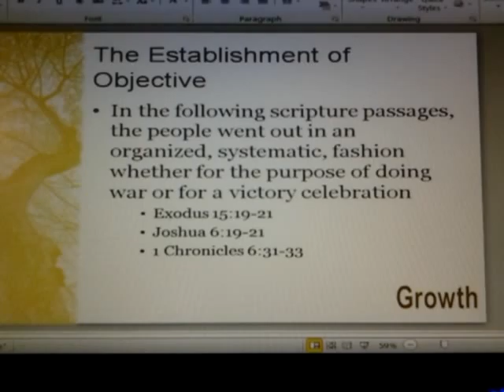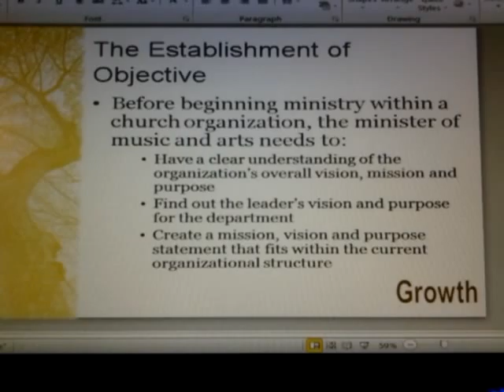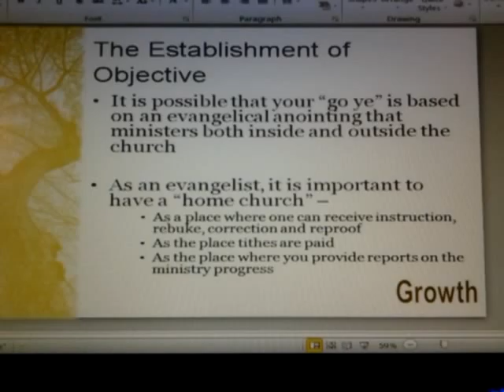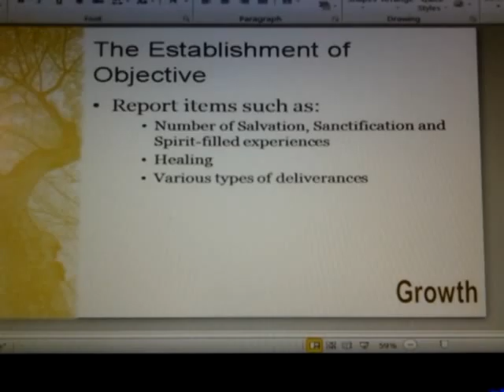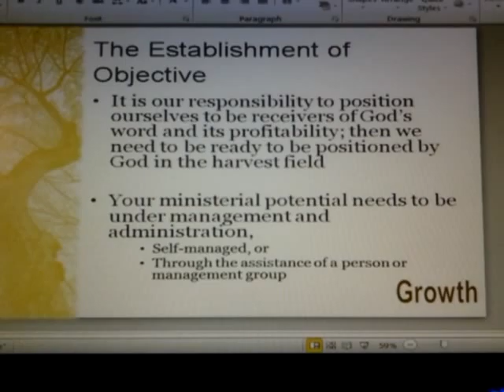Replenish the Earth - Growth part 8-2